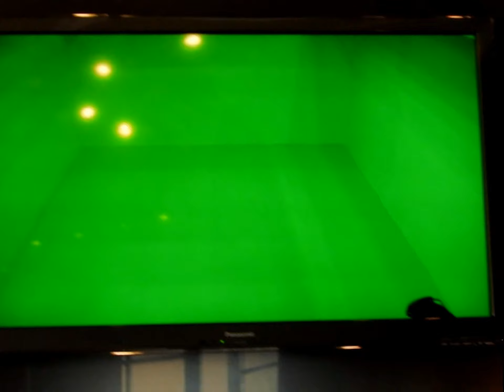お化け屋敷より怖い？VRホラーを女性2人で体験！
「カップルで歩きながら“次世代のホラー”を体験できる」というVRホラーアトラクション「CORRIDOR」が8月末まで無料体験中だ。

　体験時間は5分ほどだが、「2人でVRを体験できる」「歩いてVRを体験できる」のがポイントで、臨場感はかなりすごい。どう見ても「デート向け」なアトラクションだが、今回は女性2人で体験した模様をお伝えしよう。